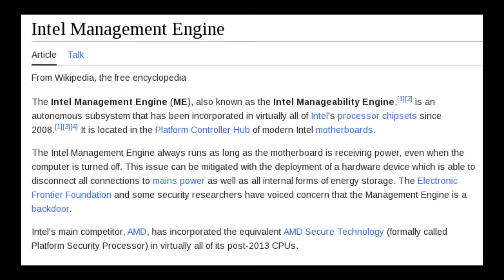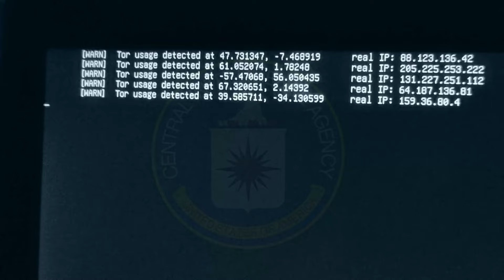How Using Tor Network Feels Like...